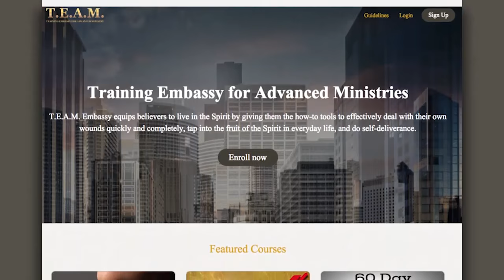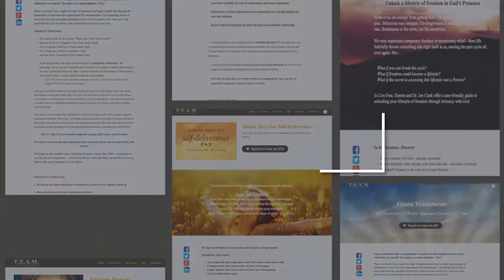Re-Parenting the Church